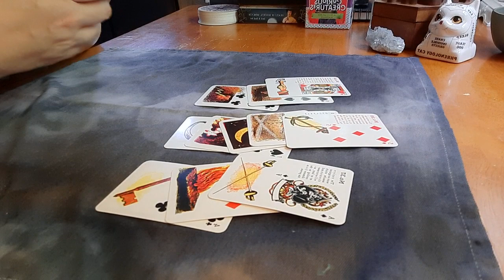SAGITTARIUS - Whatever comes out! - Week of June 12